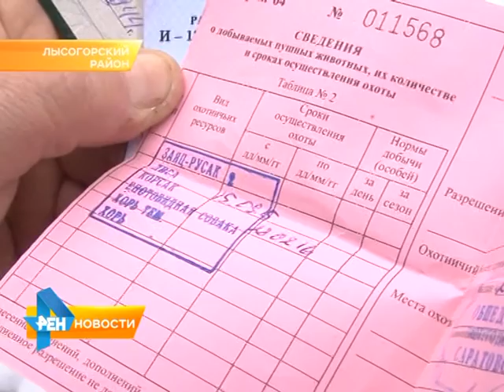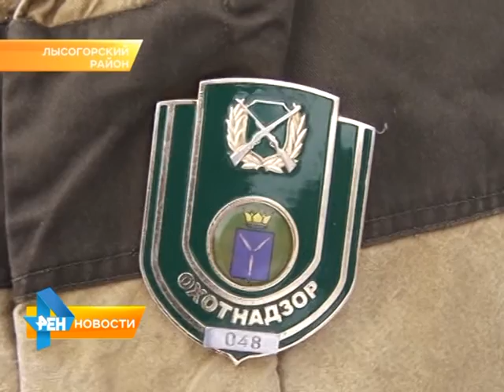В Саратовской области началась охота на зверей и браконьеров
В Саратовской области открыта охота на копытных, пернатых, пушного зверя... и браконьеров. В связи с этим на территории региона начались рейды против нарушителей. В этом году в области усилился контроль за нелегальной охотой. Все подробности в сюжете Анастасии Куклевой. Сюжет вышел в эфир 4 декабря 2015 года.